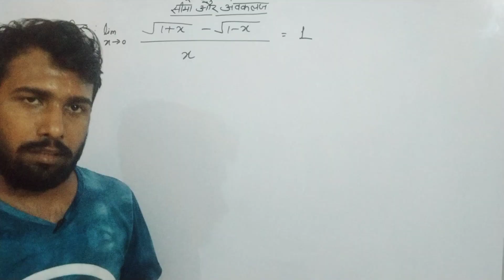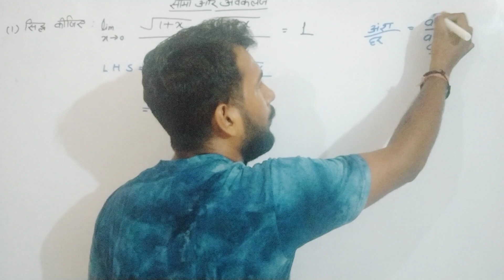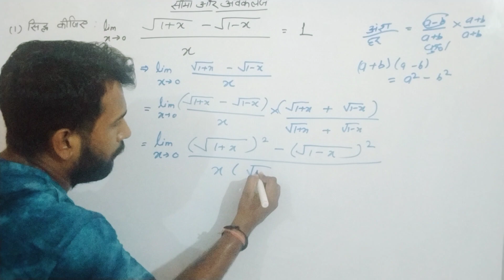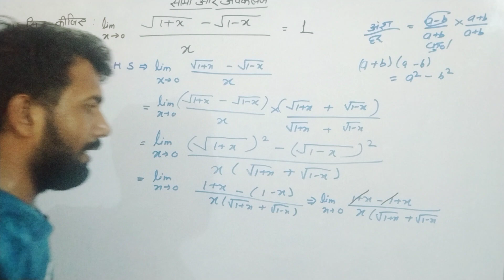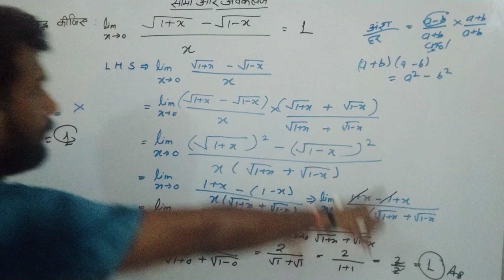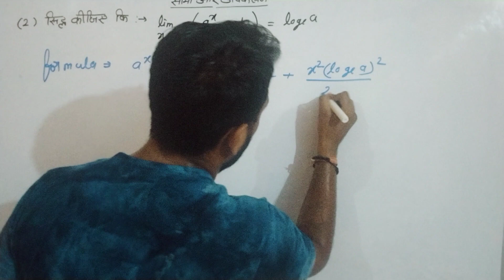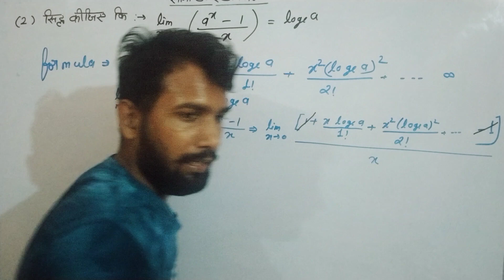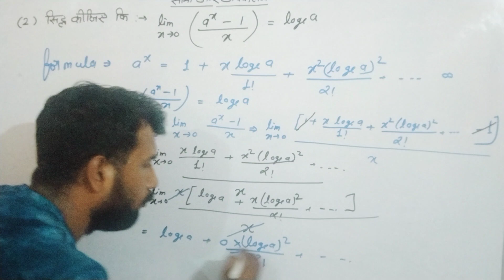इंटरमीडिएट गणित( प्रथम प्रश्न पत्र -सीमा और अवकलज)// यूपी बोर्ड एनसीईआरटी मीडियम//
MISHRA COACHING CLASSES  MATH'S BY AVNISH SIR

@@इंटरमीडिएट गणित के और भी वीडियो देखने के लिए नीचे दिए गए लिंक पर क्लिक करें।@@

MISHRA COACHING CLASSES
CLASS 10-गणित, भौतिक विज्ञान, रसायन विज्ञान
संस्थापक-अवनीश मिश्रा